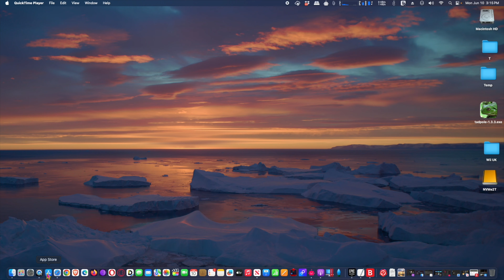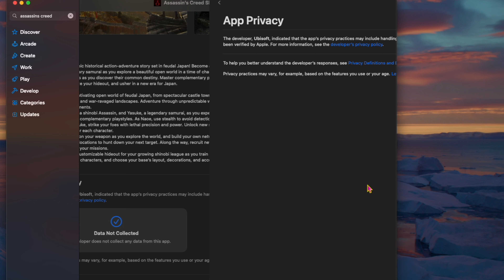Assassins Creed Shadows Soon Available on Mac and iPad